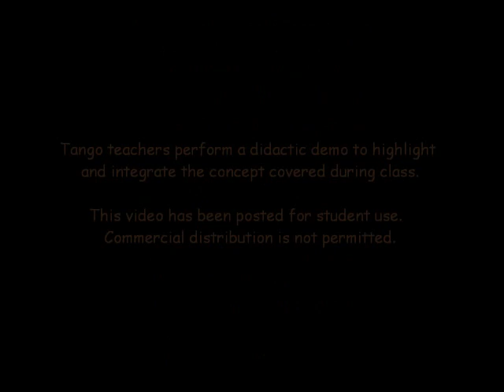Tango Lesson: Milonga Fundamentals with Francisco Canaro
Homer and Cristina Ladas conducted a review session and performed a didactic demo at the end of an argentine tango class.